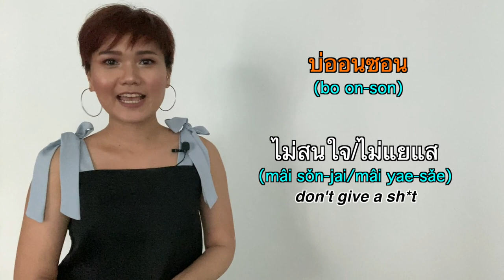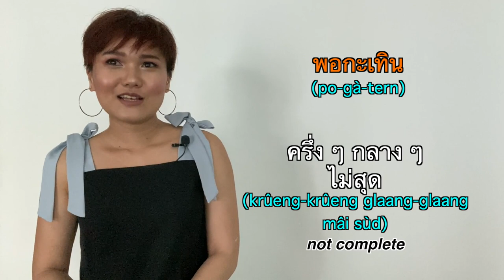15 Obscure Isaan words ภาษาอีสานที่คนภาคอื่นฟังแล้วไม่เข้าใจ | Learn Thai with Shelby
I’ve listed some Isaan words that people from other regions of Thailand have no idea what they mean.

The English transliteration has been added in the video. Isaan is a spoken dialect which has no script or written equivalent.

There are tons of dialects in Thailand's Issan region. Mine is just the standard one, which is spoken by most celebrities in tv programmes, commercials, and or movies.

I’m originally from Nongkhai, therefore I can’t teach any other dialects apart from this.